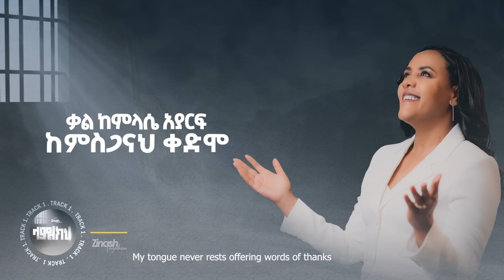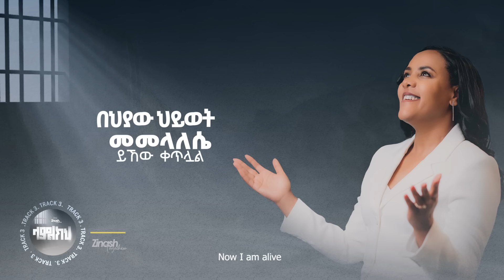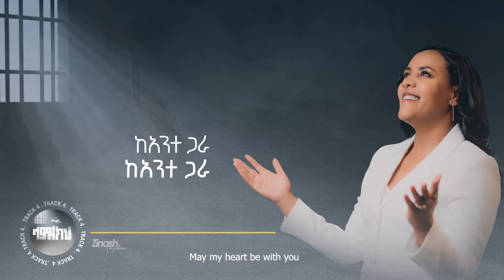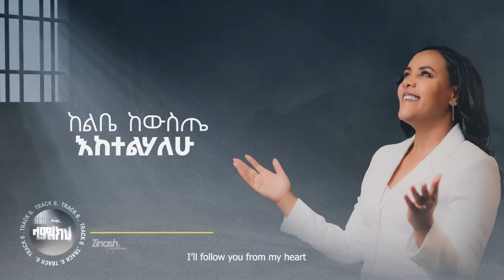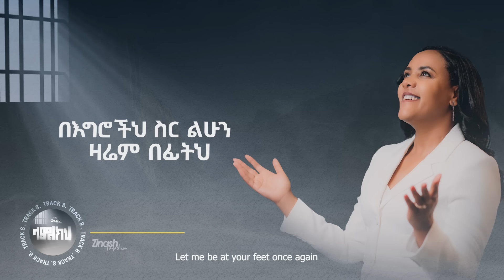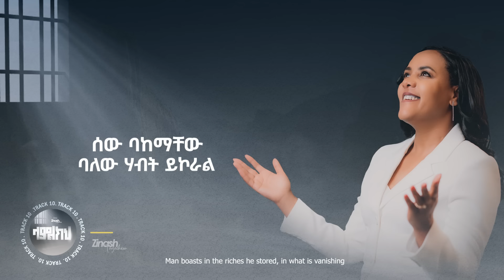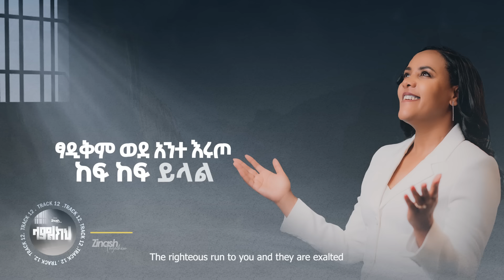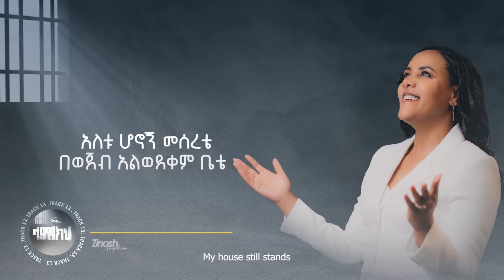ላምልክህ Lamlekeh Zinash Tayachew ዝናሽ ታያቸው Vol 2 full album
prohibited
Get Zinash Tayachew Vol 2,   / lamlekeh